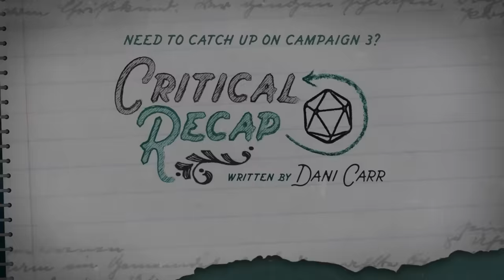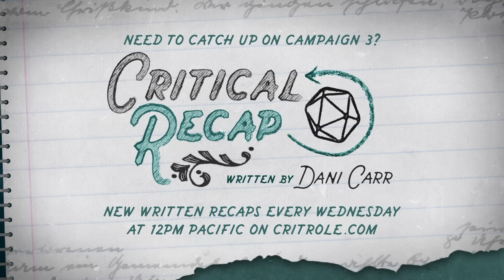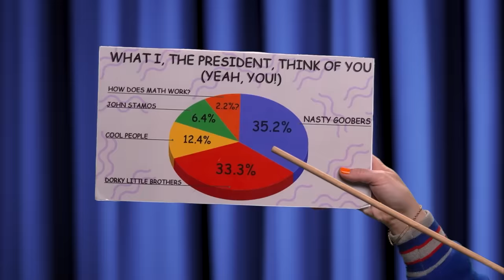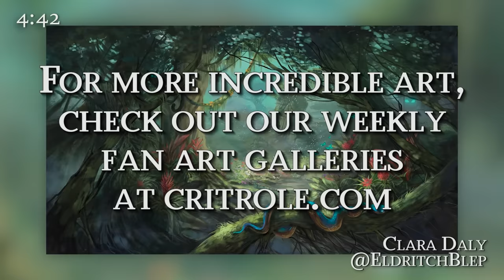Bitterness and Dread | Exandria Unlimited: Calamity | Episode 2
The Ring of Brass deepen their investigation into Vespin's inconceivable ritual while juggling their own profound desires and lofty ambitions...

Main theme by Colm R. McGuinness
Stained glass art by Joanna Johnen
Opening Title by Christian Brown
GM Screen by Dog Might
Minis by Iron Tusk Minis

Due to the improv nature of RPG content on our channels, some themes and situations that occur in-game may be difficult for some to handle. If hearing discussions of certain episodes or scenes become uncomfortable, we strongly suggest taking a break or skipping that particular episode.

Twitch subscribers gain instant access to VODs of our shows like Critical Role, Exandria Unlimited, and 4-Sided Dive. But don't worry: Twitch broadcasts will be uploaded to YouTube about 36 hours after airing live, with audio-only podcast versions of select shows on  Spotify, iTunes, & Google Play following a week after the initial air date. Twitch subscribers also gain access to our official custom emote set and subscriber badges and the ability to post links in Twitch chat!